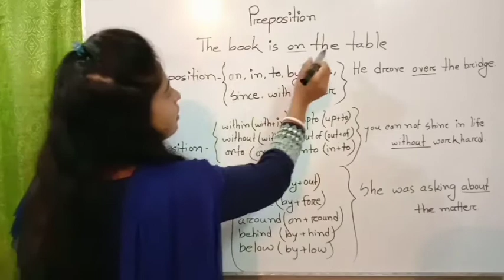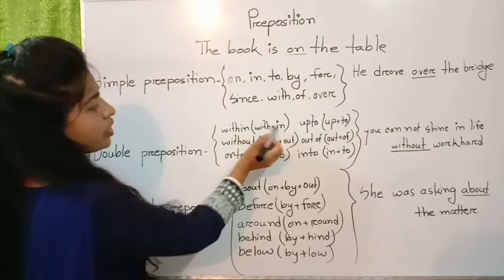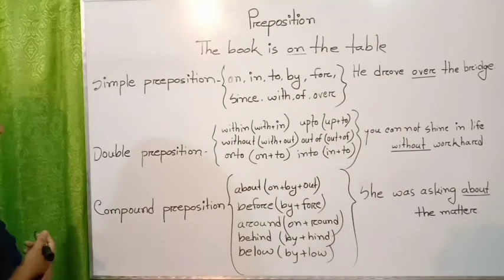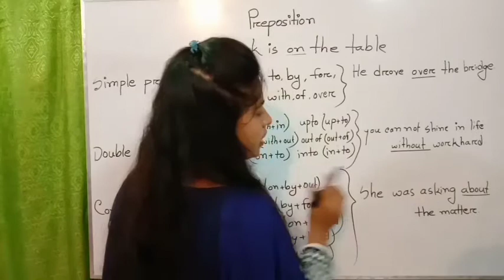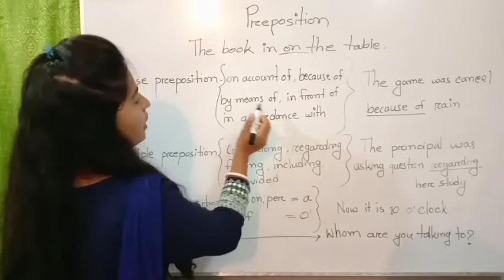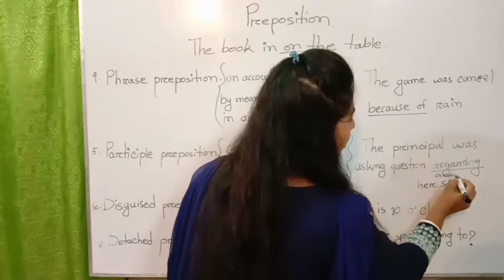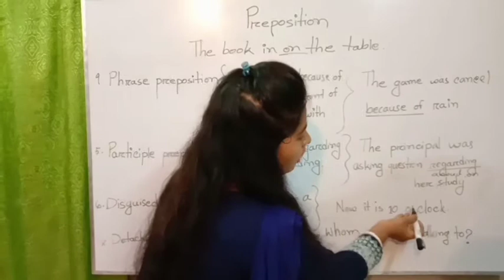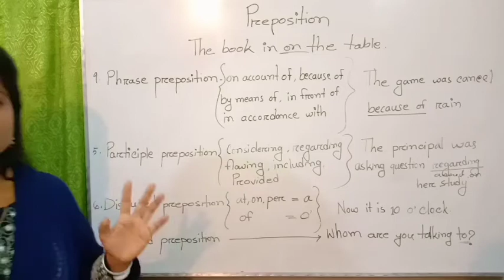Types of Preposition with examples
Hello everyone,
Welcome to Mita's Teaching.

Today's topic is Preposition.It is an important part of Parts of Speech. Preposition is very easily described here for the easy apprehension of the viewers.
There are 7 types of Preposition-
-Phrase Preposition
-Participle Preposition
-Disguised Preposition
-Detached Preposition
-Simple preposition
-Double Preposition
-Compound Preposition

Today we will discuss about 7 types of Preposition.I hope you'll understand all the things with a great interest.
You can ask our video related any questions in comment section.